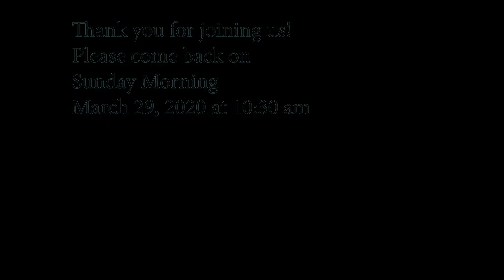Revelation 19:11-13 with Buddy Parrish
Buddy Parrish, Lead Pastor First Baptist Sweetwater, Longwood, FL

While streaming live, we spent 20 minutes honoring prayer requests, however, when we uploaded the video to YouTube we omitted the prayer time for privacy.